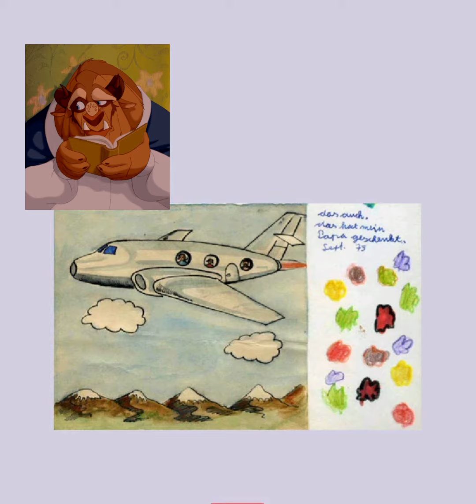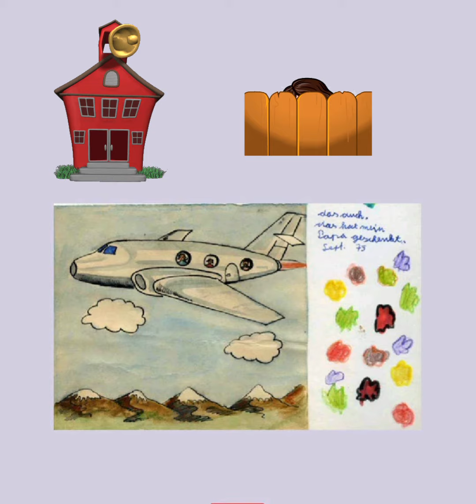Reseña libro: Un exilio para mi.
Hola
Buen Jueves.

🖋Compartimos un fragmento del libro "Un exilio para mi", de Leonor Quinteros. Se trata del diario de vida de una niña, quien a viajado junto a su familia a Alemania en medio de la Dictadura en Chile.

📻¿En qué se convierte la escritura para una niña? ¿Cómo comprender el exilio desde los primeros años de vida?

🕯Hicimos este video para recomendar y entusiasmar. Un texto que nos invita a reflexionar y a escribir como desahogo, memoria y encuentro.